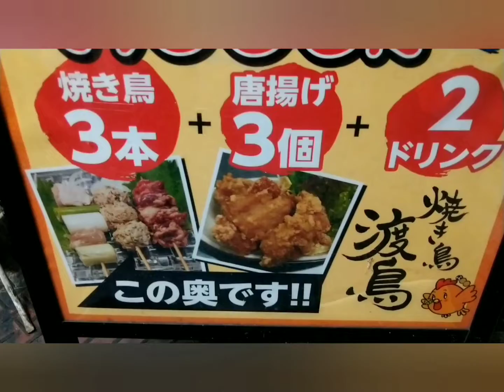まん防延長 せんべろ０円 女性及び女性のみのグループ